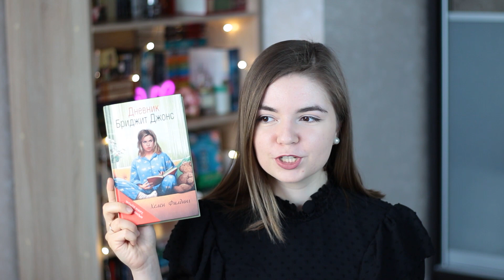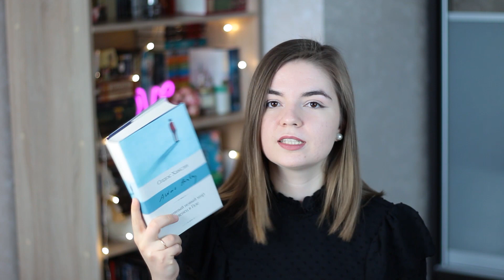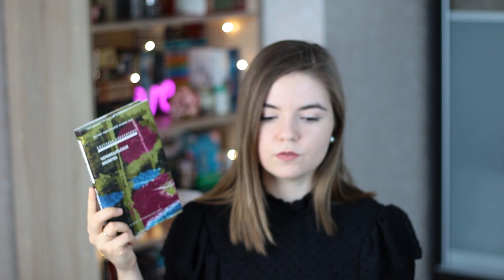"Книжный блиц" TAG📖50 книжных вопросов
Привет!

Прошу прощения за шаловливый фокус, камера не хочет меня снимать 😢

📖Вопросы:
1. Твёрдая или мягкая обложка?
2. Суперобложка надета или снята?
3. Букинистика или новые книги?
​4. Электронные книги: да или нет?
5. Аудиокниги: да или нет?
6. Пользуешься ли подпиской на книжные сервисы?
7. Интернет-магазины или обычные книжные магазины?
8. Покупаешь ли книги из-за обложки?
9. Хорошая книга с плохой обложкой?
10. Плохая книга с хорошей обложкой?
11. Первая книга, которую ты прочёл?
12. Последняя книга, которую ты прочёл?
13. Последняя серия, которую ты закончил?
14. Последняя купленная книга?
15. Какую книгу можешь посоветовать прочитать всем?
16. Топ-3 любимых жанра?
17. До какого жанра никогда не доходят руки?
18. Читаешь ли поэзию?
19. Науч-поп?
20. Книги для детей (middle grade - 8-12 лет)?
21. Любимый книжный/околокнижный предмет?
22. Какой закладкой пользуешься сейчас?
23. Самое странное, что ты использовал в качестве закладки?
24. Книжки-толстячки (от 600 страниц) или обычные (250-300 страниц)?
25. Книги с иллюстрациями или голый текст?
26. Любимая книжная пара?
27. Любимый книжный злодей?
28. Любимое книжное приключение?
29. Любимый книжный мир?
30. Любимое чтение в детстве?
31. Серии или одиночные книги?
32. Какую книгу ты любишь, но другие про неё не знают?
33. Популярная книга, которую вы ненавидите?
34. Какая книга изменила твою жизнь?
35. Какую книгу ты ненавидел в школе?
36. Любимая экранизация?
37. Фильмы по книгам или сериалы по книгам?
38. Какая книга срочно нуждается в экранизации?
39. Покупаешь ли книги для коллекции?
40. Жертвуешь ли книги?
41. Любимый перекус во время чтения?
42. Любимая поза для чтения?
43. Естественный или искусственный свет?
44. Читать снаружи или внутри?
45. Читаешь ли на других языках?
46. Скорочтение: да или нет?
47. Какую книжную серию хочешь закончить в этом году?
48. Выхода какой книги сейчас ждёшь больше всего?
49. Любимый книжный инфлюэнсер/блогер?
50. Какое видео на буктьюбе особенно понравилось за последнее время?